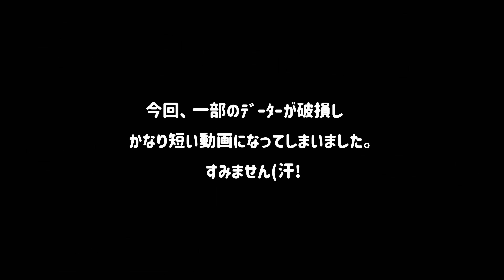【鹿島たこ！港内でマダコ釣り】超～簡単！マダコの釣り方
【いつもの釣果報告】2022年11月26日（土）釣行
今回も前回動画と同じで、港内でランカーシーバスを狙うも反応が・・・
粘ってみたが、次が出ない（大汗！
日も明るくなったし・・・港内でマダコでも釣るかぁ～っと！
続きは本編にて～♪

【港内ヒラマサやカンパチ、シーバスのタックルについて】
鹿島港内に入り込んだ「ヒラマサ」は、シーバスのようにストラクチャーや流れ込みに着き
ボートシーバスの感覚で手軽に楽しめます！
ロッドは6～7ftまでの、ジギングロッドやボートシーバスロッド。
リールは3000～5000番にPE２号を1～200m、リーダーは20～30lbをひとヒロが基本になります。（ルアーについては動画内で解説しておりますので省略させていただきます）
船長使用タックルについては下記の通りです。
ロッド「Xesta」スクランブルゲームスペックｓ69-CJ
リール「AbuGarcia」Revo-ALX4000SH
PEライン「Xesta」ジギングPeトリプルX8　２号200ｍ
リーダー「VARIVAS」ショックリーダー フロロ30ｍ巻　30lb

「茨城県・鹿島港ガイド船　一瀬丸」
ボートフィッシングの敷居を低くするためにガイド船を始動！
まずは「船酔いしないボートフィッシング」をコンセプトに波の穏やかな港内での釣りをメインに釣りビギナーや女性、小さなお子さんでも気軽に‼手軽に‼そして何よりも楽しめるガイド船を目指しています！
その一方でエキスパートには鹿島沖のBIG FISHゲームなど鹿島灘ならではのボートフィッシングを楽しんで頂いております。
★船長のillustration/イラストを描いてくれている人は・・・
　クリエーター「そらぶ」さん（いつもありがとう御座います）